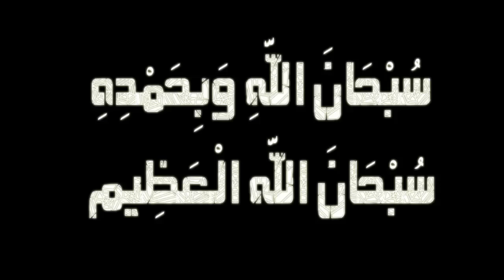أيفنت UnderWorld Devils | اليوم الثاني 4/11/2016 | كونكر اونلاين 2017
ميعاد الايفنت 3/11/2016 حتي 13/11/2016 ان شاء الله
تابعنا يومياً للمزيد من الشروحات